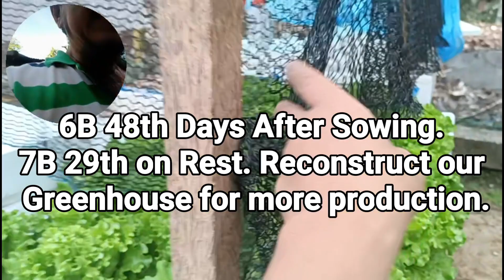6B 48th Days After Sowing. 7B 29th on Rest. Reconstruct our Greenhouse for more production.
6B 48th Days After Sowing. 7B 29th on Rest. Reconstruct our Greenhouse for more production.
Thank you sa mga nag ambag ng kanilang resources kaya nagtuloy tuloy ang atin expansion and upgrading from 1 Demo Growbox nagiging 7 to 10 Growing Box na may mga bakante na tayo for next batch of sowing Tour Billion Lettuce Seeds naman ating next batch. Sa mga gusto magkaroon ng community share by giving your Time, Talent & Skill sa malalapit dito or sa malayo you can Send support and Resources para sa mga material needed at mga gastusin. Any amount can become Community Share na ito babalik sa inyo during our Profit Sharing by end of year 2023. For details PM me pag usapan natin. Baruch Hashem Adonai.

We plant. We grow. We harvest. We eat and We Share others also. Looking for partner or financer para mas mapabilis itong ating projects for humanity. As partner of course you have a share every harvest and other terms let's talk about it as business venture soon.